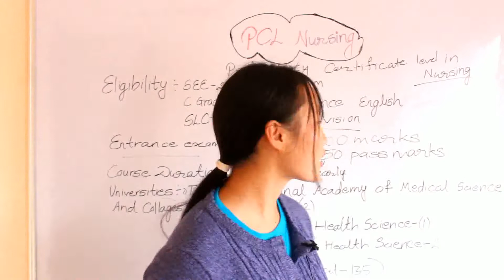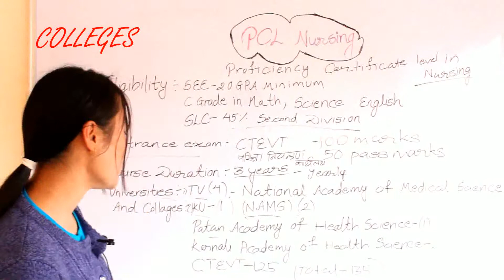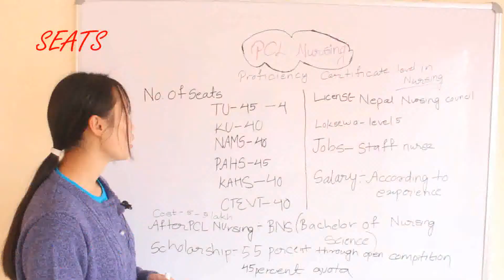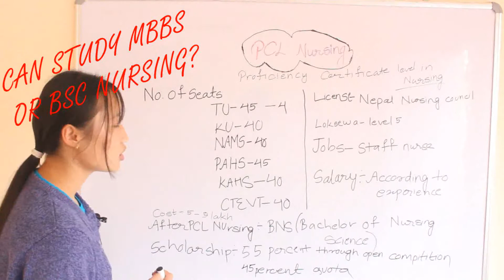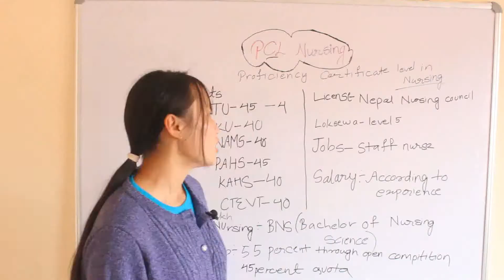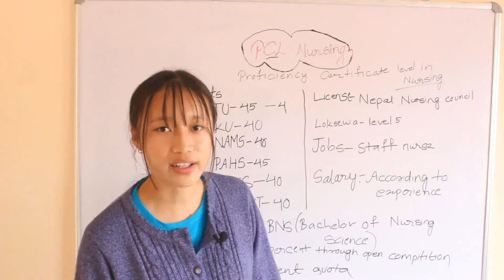PCL Nursing in Nepal 2022 | What after SEE | Staff Nurse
Staff Nurse in Nepal | PCL Nursing in Nepal 2022 | What after SEE

Synapse Education Nepal  is online educational platform for students. Our vision is quality and affordable education for all.

Synapse Education services for students
- Free online classes
- mentorship
- career guidance